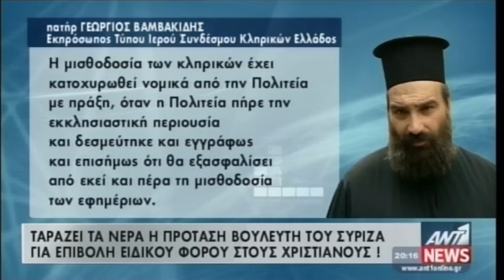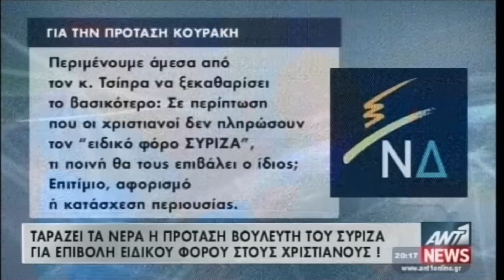ΤΟ ΣΥΡΙΖΑ ΘΕΛΕΙ ΝΑ ΠΛΗΡΩΝΟΥΝ ΦΟΡΟ ΟΙ ΟΡΘΟΔΟΞΟΙ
Η ΔΗΛΩΣΗ ΤΟΥ ΚΟΥΡΑΚΗ ΒΟΥΛΕΥΤΗ ΣΥΡΙΖΑ-ΝΑ ΠΛΗΡΩΝΟΥΝ ΦΟΡΟ ΟΣΟΙ ΔΗΛΩΝΟΥΝ ΟΡΘΟΔΟΞΟΙ ΧΡΙΣΤΙΑΝΟΙ.ΚΟΜΜΟΥΝΙΣΜΟΣ,ΑΘΕΙΑ,ΣΤΑΛΙΝ,ΣΦΑΓΕΣ,ΕΓΚΛΗΜΑΤΑ ΚΟΜΜΟΥΝΙΣΜΟΥ,ΛΕΝΙΝ,ΑΝΤΙΧΡΙΣΤΟΙ ΠΟΛΙΤΙΚΟΙ,ΦΟΡΟΣ ΣΤΗΝ ΠΙΣΤΗ,ΔΙΑΧΩΡΙΣΜΟΣ ΚΡΑΤΟΥΣ ΚΑΙ ΕΚΚΛΗΣΙΑΣ,ΤΣΙΠΡΑΣ,